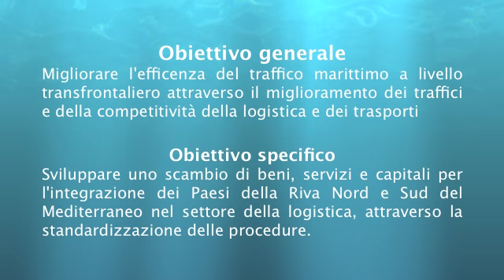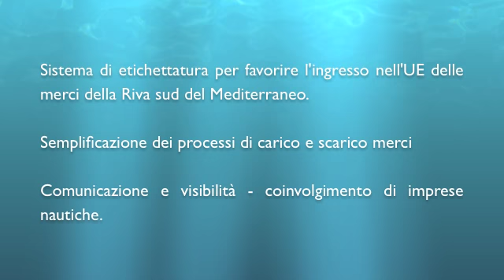From Mediterranean Marco Polo- Enpi CBCMED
Progetto ENPI CBCMED